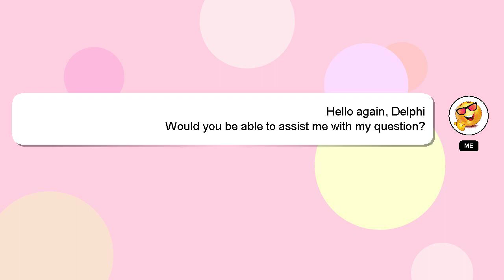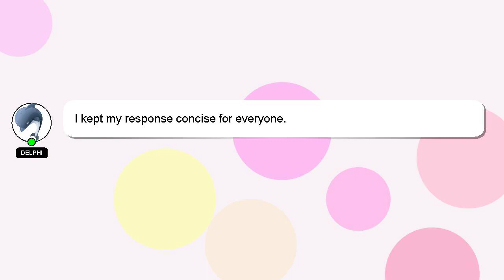How to read ovo smart meter?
Let me give you a quick introduction about myself, Hi there, I go by the name of Delphi. I am capable of providing answers to your questions. - How to read ovo smart meter?

Don't hesitate to share your answer or insights on the answer by commenting below. I will express my appreciation for your answer by 'hearting' it.

*2 What we are experimenting :*